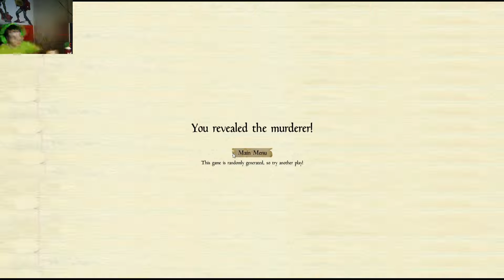Murder at Masquerade Manor!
This game is great and you can even keep playing it over and over again to find the murder! It made me think alot of clue and i really enjoyed it and hope you guys do as well.